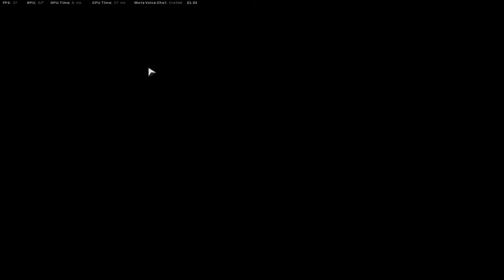"Hack of duty” | COD MW2019 Gameplay: Ground War - Verdansk Riverside | RAM-7/HDR | No Commentary